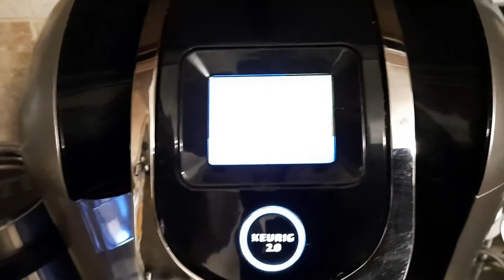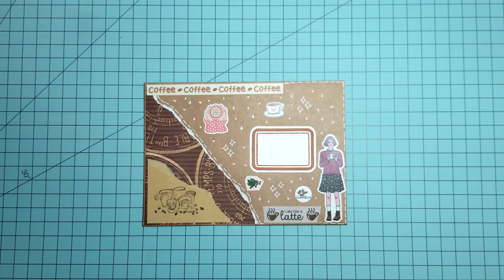Coffee Theme Envelope - Mail Art With Me!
I do art, craft, haul, unboxing, penpalling reviews, journaling, lifestyle 💗

Supplies:
Glue - 3m Scotch Create Permanent Glue Stick
White Gel Pen - Sakura Gelly Roll 10
Paper - Hobby Lobby
Stickers - Coffee stickers, Stickii Club
Stamps:
Coffee Stamp - London Gifties

Check out my Instagram for Monthly Challenges (with prizes!), giveaways and more!

** Created with my own supplies I purchased or sent to me from pen pals!